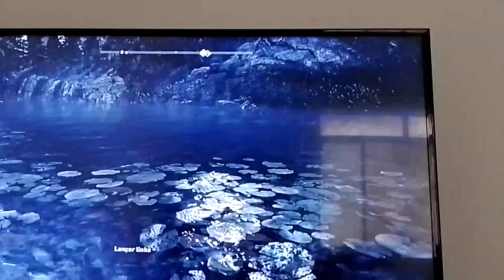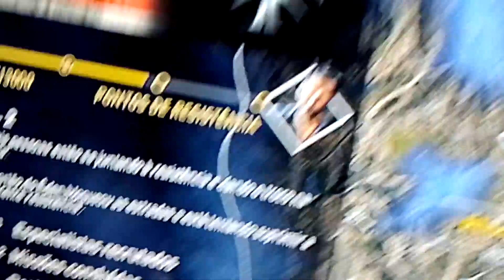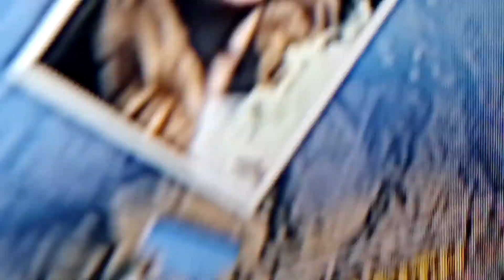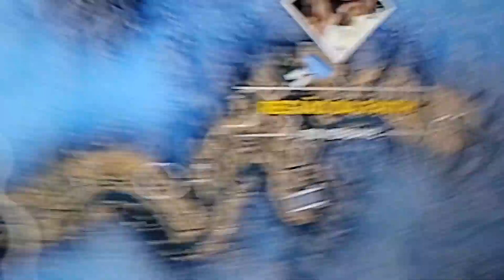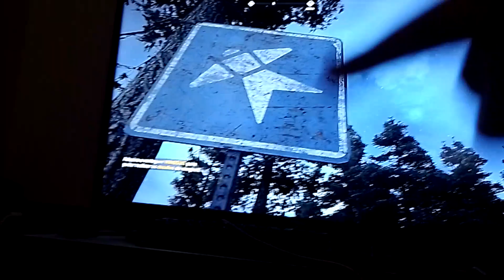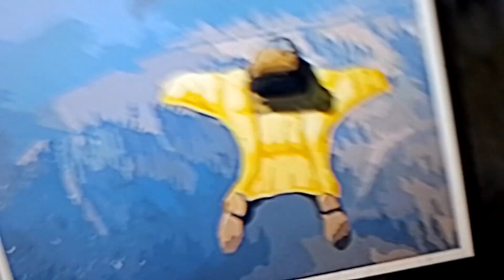dica para quando você tiver nada para fazer no Far cry 5